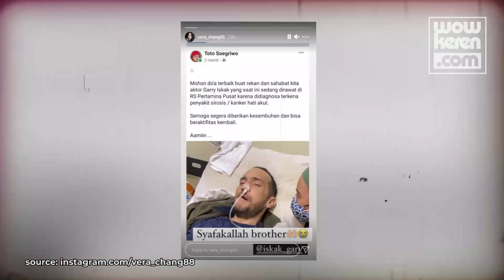Kanker Hati Ancam Nyawa Gary Iskak, Kondisinya Bikin Nyesek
Warganet mendadak dibuat terkejut dengan beredarnya foto Gary Iskak terbaring lemah di ranjang rumah sakit. Hingga kemudian diketahui bahwa ternyata ia tengah menderita kanker hati. Kondisinya pun terlihat memprihatinkan, Seperti apa? Simak cerita selengkapnya berikut ini!